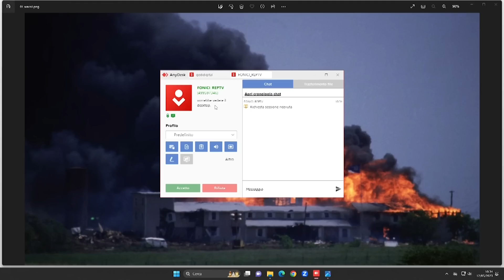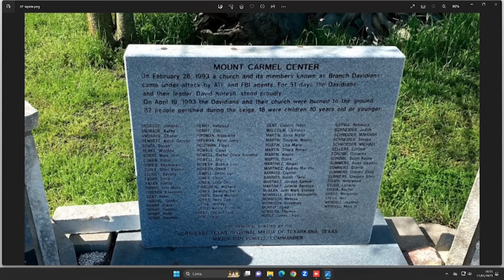La campagna di Trump, l'anniversario di Waco e l'apocalisse americana. Trent'anni fa e oggi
La campagna elettorale di Donald Trump è iniziata a Waco, in Texas, in occasione dell'anniversario di uno degli eventi più importanti della storia recente degli Stati Uniti, una tragedia diventata un simbolo per i 'patrioti' Usa che combattono lo stato federale, compresi i protagonisti dell'assalto al Congresso del 6 gennaio 2021. Ripercorriamo gli eventi che caratterizzarono l'assedio di Waco del 1993 e il successivo attentato a Oklahoma City, in connessione con la crisi americana di questi anni. In collegamento Federico Petroni. In studio Alfonso Desiderio. Puntata registrata il 12 maggio 2023.

Guarda tutte le puntata di Imago Mundi (foto e geopolitica)